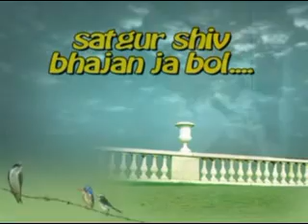jai samadha 6 SATGUR SHIVE.flv singer rajesh kumar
jai samadha